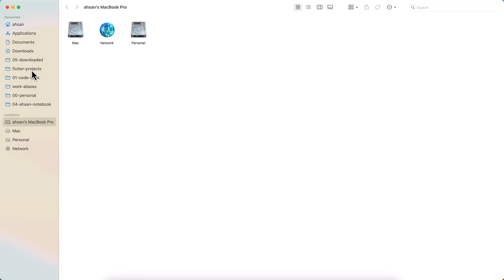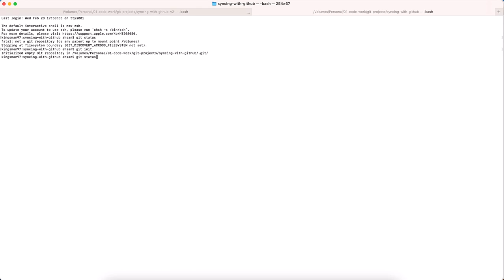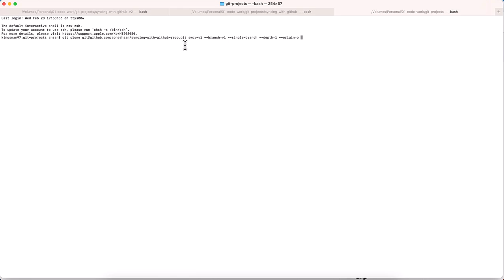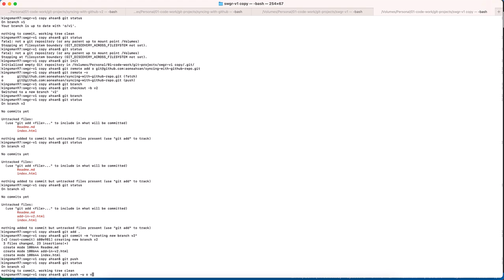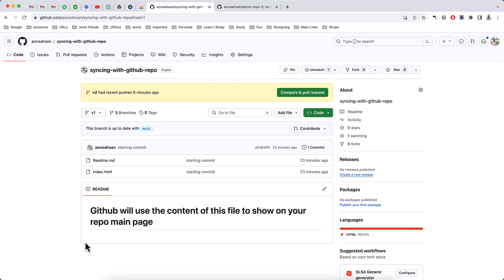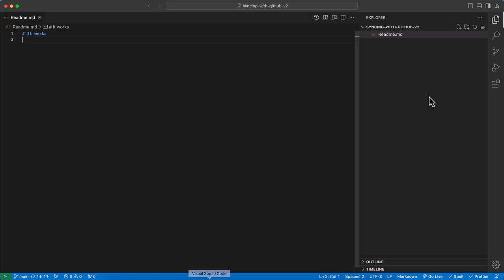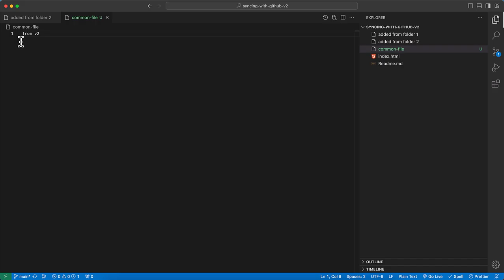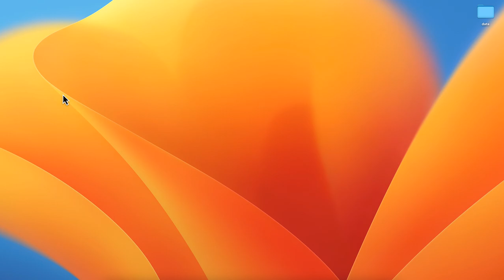03 - Mastering GitHub: Cloning, Collaboration, and Conflict Resolution in Urdu/Hindi | Zaions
Today, we're diving deep into the world of GitHub, enhancing our previous knowledge, and taking a significant step towards mastering Git. This course, delivered in Urdu/Hindi, is designed to equip you with advanced skills for managing projects on GitHub seamlessly.

What We Cover:
🚀 Cloning a GitHub Repo:
Learn how to bring a GitHub repository to your local machine, exploring options such as --single-branch, --branch, --depth, and --origin, and understanding their uses.

🌱 Starting Local, Going Remote:
Tactics for initiating your project locally and then pushing it to GitHub.

🔄 Remote First, Local Development Next:
Strategies for starting with a GitHub repo and then moving to local development.

👥 Collaboration Techniques:
Best practices for working on projects with team members, including effective communication and task management.

🛠 Resolving Merge Conflicts:
Step-by-step guide on identifying and resolving code conflicts to maintain project harmony.

🔀 Merging Code:
How to safely merge code changes and keep your project up-to-date.

We've previously laid the groundwork on setting up GitHub, creating repositories, and code backup. This tutorial builds upon that foundation, pushing your Git knowledge further.

Engage and Share:
Don’t keep this knowledge to yourself! Share this course with friends, siblings, colleagues, and on social media. Let's spread the learning and help others become Git experts.

Feedback and Questions:
Your thoughts matter! We love hearing from you and are here to support your learning journey.

Follow us for more tutorials and courses designed to elevate your tech skills.

📌 Table of Contents & Video Chapters:
0:00 - Introduction
0:36 - Create a repo and sync with local code
6:41 - Sync a local folder with a new GitHub repository
10:41 - Create a new branch using terminal or cmd or git bash
12:23 - Clone a specific branch from GitHub to local system
17:40 - Sync a local folder with a GitHub repo with branches
30:28 - Change branches in your local system using git
34:56 - Handle a git repository when working with others - pulls and pushes
36:35 - Resolve conflicts when local data doesn't match remote repository
40:47 - Handle working on the same branch with team members
52:10 - Conclusion